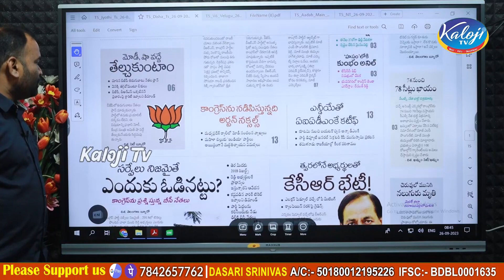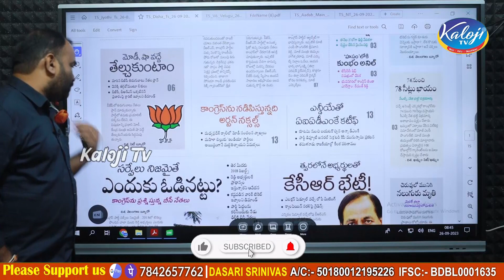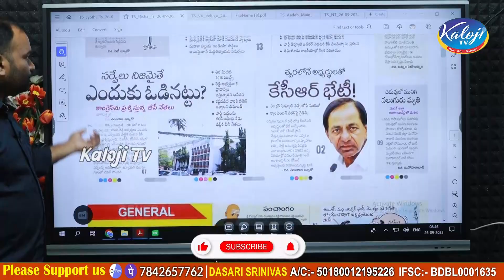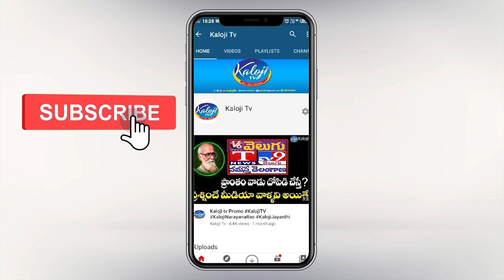మోడీ, షా వద్దే తేల్చుకుంటాం ..! Ultimatum of Telangana BJP Seniors | Kaloji TV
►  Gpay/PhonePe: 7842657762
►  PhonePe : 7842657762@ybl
►  Gpay : kalojitv@okicici